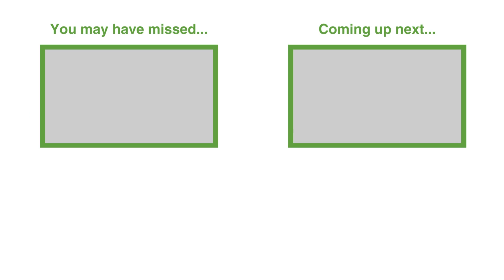Keep the Light Burning: 90-Day Banking on Change Bootcamp 🌟🤝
In this video, James Robert Lay introduces the transformative 90-Day Banking on Change Bootcamp, designed to help participants turn their conference insights into actionable strategies. By working collaboratively with others committed to making a difference, attendees can sustain their motivation and drive positive change within their organizations.

Attendees often leave conferences inspired but struggle to maintain momentum and implement the insights they gained. Without a clear plan, the initial excitement can fade, leading to stagnation and missed opportunities for growth.

James Robert acknowledges this common challenge and emphasizes the importance of collaboration and accountability. He shares how the 90-Day Banking on Change Bootcamp addresses this issue by providing structured support and strategic frameworks to help participants make continuous progress.

🔥 Learn the Exponential Ideas Framework
📈 Develop a strategic action plan
🚀 Transform insights into progress within 30 days

Let's take the ideas and insights from our recent event and move forward together, ensuring sustained growth and success.